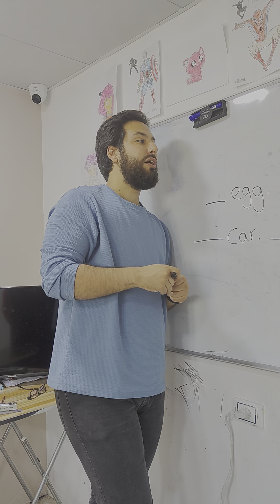كلمةواطلعطول #2 الأكاديمية_الليبية_للتميز تعلم انجليزي ليبيا